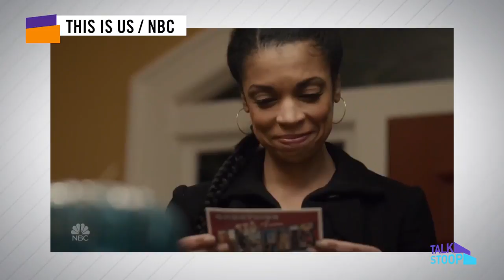NBC Stars | Full Episode | Talk Stoop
Nessa interviews Brian Tee, Ben Feldman, Abigail Spencer, Chris Sullivan, Susan Kelechi-Watson and Glenn Howerton.